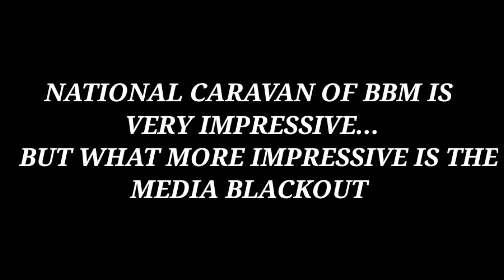TAYO ANG MAGBALITA , BBM CARAVAN IS IMPRESSIVE BUT WHAT MORE IMPRESSIVE IS THE MEDIA BLACKOUT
bbm caravan national is very impressive,  hindi man ito nabalita sa mainstream media pero tayo ang magbalita sa kanila,
ito ang voluntarily caravan ng supporter ni bbm mula luzon visayas at mindanao on november 21, 2021.